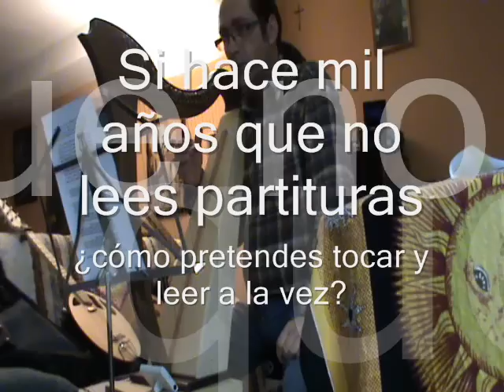Home Made Celtic Harp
Patético intento de tocar por primera vez un arpa celta.